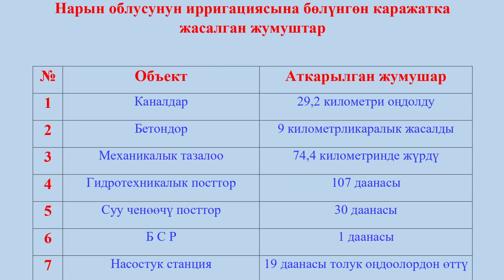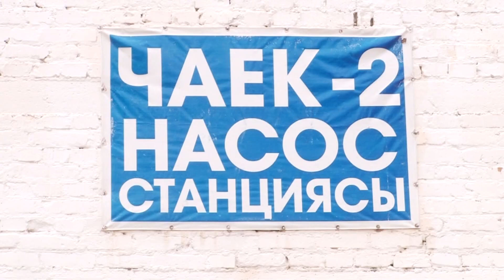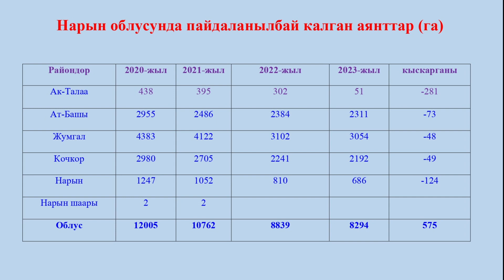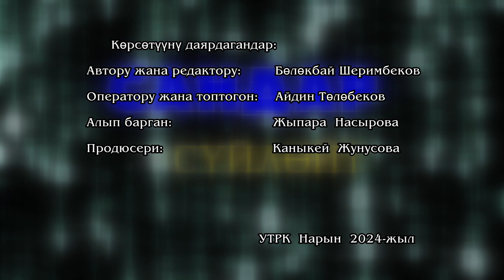Сандар сүйлөйт 28 02 2024